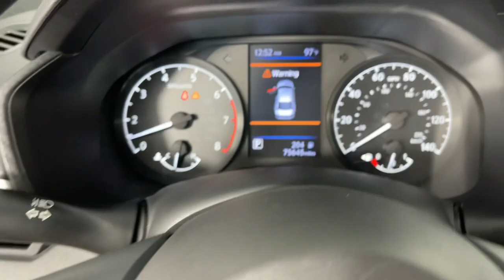2021 Nissan Altima 2.5 S CA Monrovia, Pasadena, Los Angeles, Montebello, Azusa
Pre-Owned 2021 Nissan Altima 2.5 S available at Sierra Infiniti of Monrovia located in 821 E Central Ave, Monrovia, CA, 91016. Servicing the Monrovia, Pasadena, Los Angeles, Montebello, Azusa area.
Please mention the stock GP12524R when you contact the dealership for this vehicle.